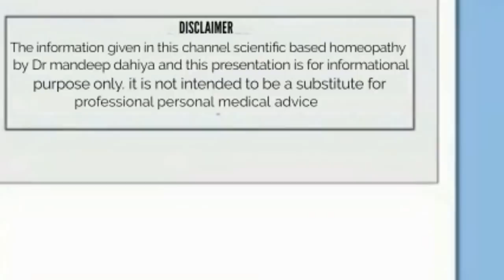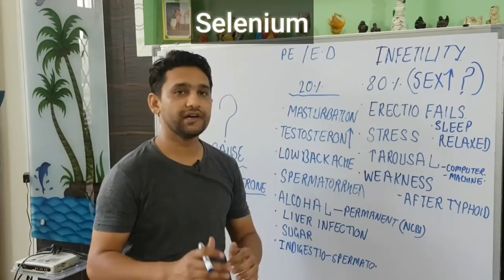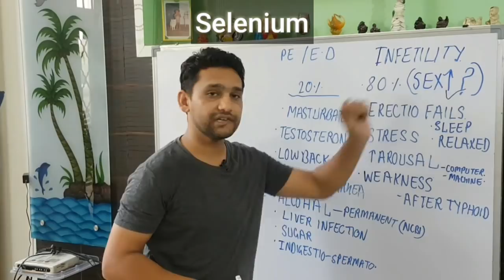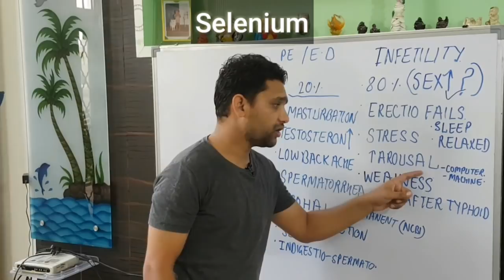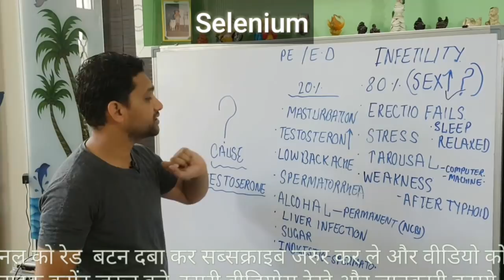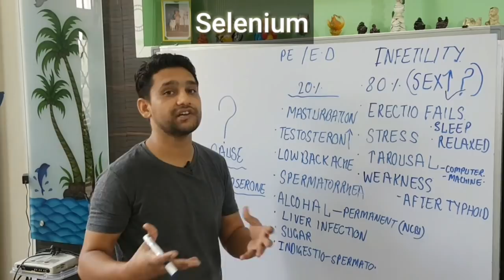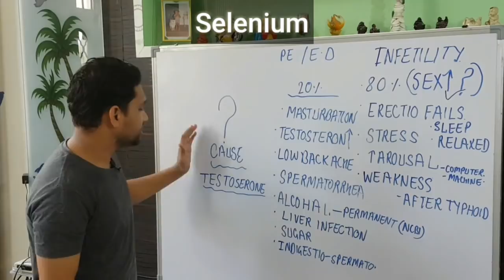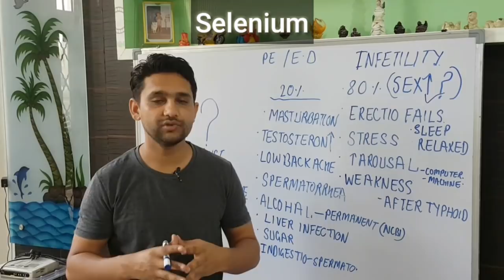Selenium Benefits।Selenium 3x,Selenium 200,30 homeopathic medicine uses and benefits erectile dysfun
in this video i will talk about the side effects of the selenium for sexual weakness that we will cause due to ill knowledge of disease for erectile dysfunction and premature ejaculation so see the video to understand the whole process

is video main maine btaya hai ki kaise selenium sex kamjoori ke liye bina jaakari lene se side effects ho skte hai aur sabse badiya ilaz krne ka trika kya hai .samjne  ke liye puri video dekhe  ,Selenium Benefits।Selenium 3x,Selenium 200,30 homeopathic medicine uses and benefits erectile dysfun

hair fall asthma  15  weight gain weight loss ringworm beauty health asthma treatment constipation treatment in hindi how to cure thyroid thyroid treatment kaise kare skin fairness glowing facewash increase height daad ka ilaj dama ka ilaj gharelu nuskhe health tips rajiv dixti baba ramdev increase bronchitis insurance indian fittuber nux vomica homeopathy ayurved natural best top shilpa shetty diet akshay kumar diet